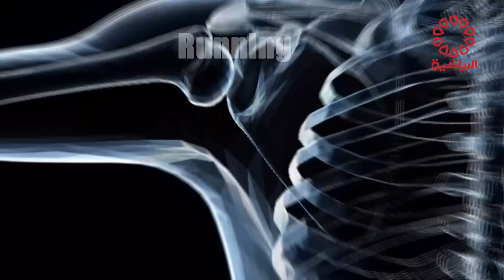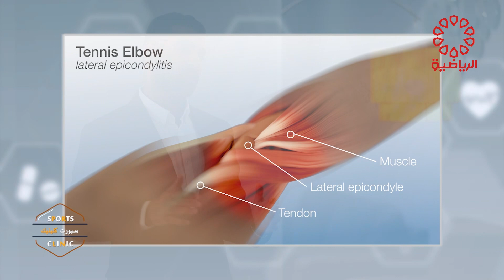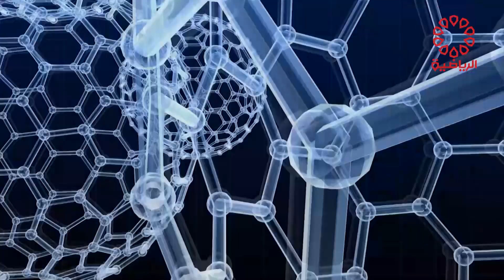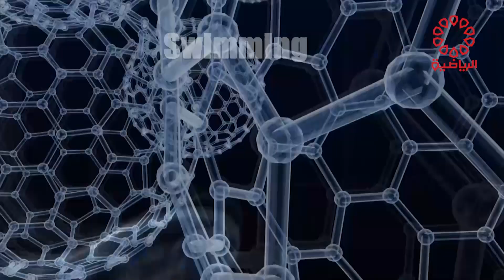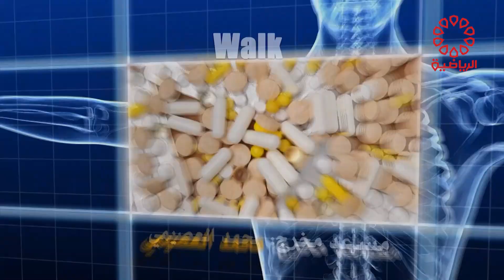برنامج سبورت كلينك الضيف / د. فواز الفهد الاربعاء 30/8/2023